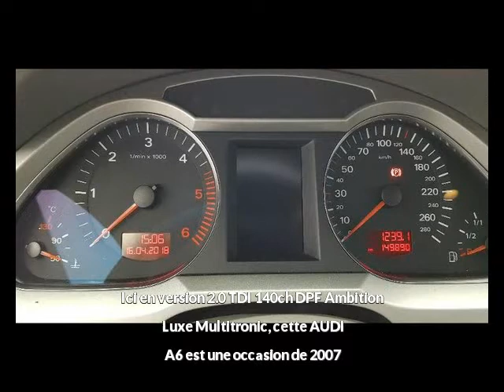AUDI A6 2.0 TDI 140ch DPF Ambition Luxe Multitronic à Rodez - Une occasion Autotransac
Présentation du véhicule AUDI A6 2.0 TDI 140ch DPF Ambition Luxe Multitronic réf. 2.0 TDI 140ch DPF Ambition Luxe Multitronic
Prix : 9 490 euros
Marque : AUDI
Modèle : A6
Version : 2.0 TDI 140ch DPF Ambition Luxe Multitronic
Moteur : Diesel
Boîte de vitesse : Automatique
Couleur : NOIR FANTOME NACRE
Nombre de portes : 4
Date d'immatriculation : 27/11/2007
Kilométrage : 149 920